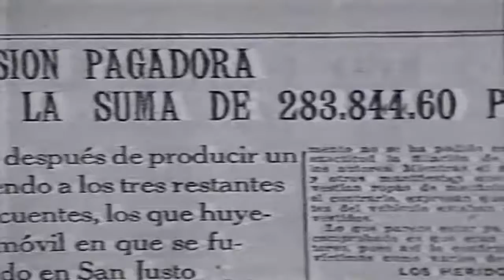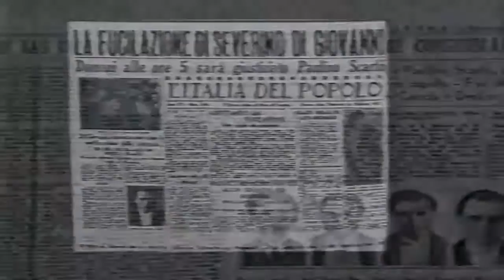Severino - Una historia de pasión y muerte. (4 de 4)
Documental para la televisión argentina sobre la vida y muerte del anarquista Severino Di Giovanni.

Llamas de Madariaga, 1980